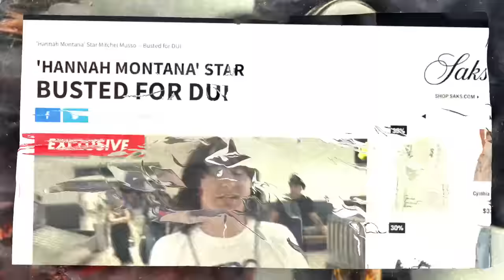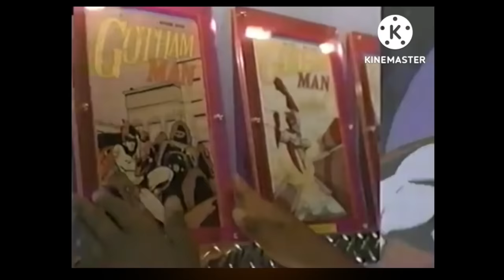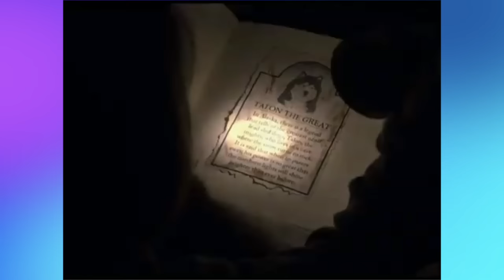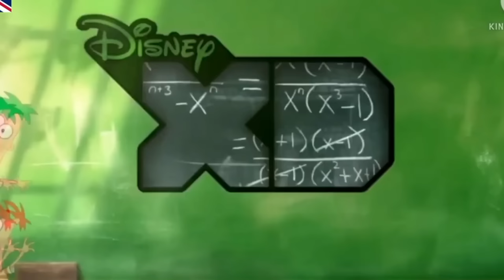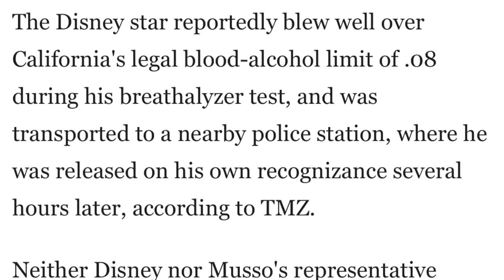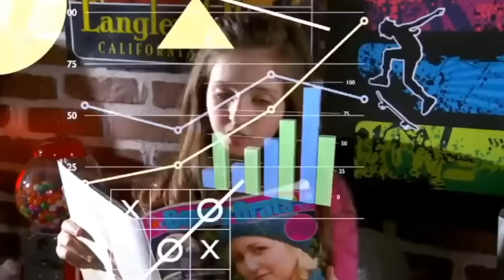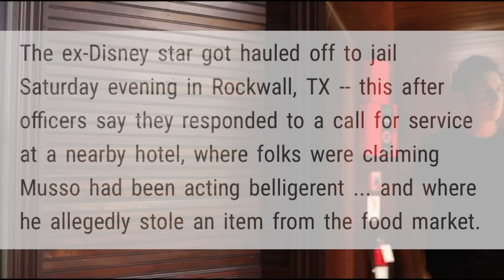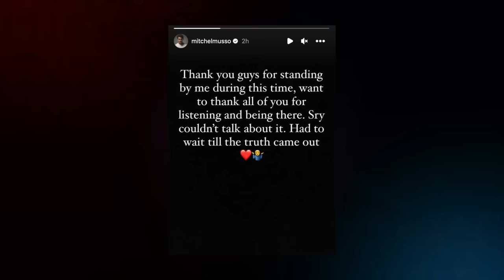DCOM to DUI: The Mitchel Musso Story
In the year of 1994, the Disney channel would enter a golden age that would span over 2 decades.
From touring the world to their billions of adoring fans, to starring in blockbuster movies, the Disney channel back In the 90s and early 2000s really had the power to make or break a child star… today’s subject is actually a little bit different. See I have spoken extensively on this channel about Disney stars, including Orlando Brown; Kyle Massey, Lindsay Lohan if you count her,
We’ve even ventured into the world of Hannah Montana over on Deep Dive… but today, I want to look an entirely different area of Hannah Montana… Mitchel Musso.